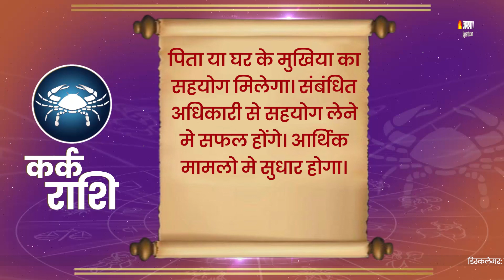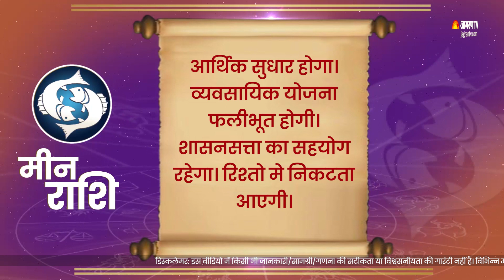Aaj Ka Rashifal | 28 October 2023। 28 अक्टूबर का राशिफल | Horoscope Today, Jagran Astro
Jagran Astro: 12 राशियों में से हर व्यक्ति की अलग राशि होती है, जिसकी मदद से व्यक्ति यह जान सकता है कि उसका आज का दिन कैसा होगा? ज्योतिष में ग्रहों की चाल से शुभ और अशुभ घड़ियां बनती हैं, जो हमारे जीवन को प्रभावित करती हैं। अगर आपकी राशि के बारे में आज का दिन अच्छा है, तो आप उसे सेलिब्रेट कर सकते हैं, वहीं अगर आज का दिन आपके लिए खराब है तो आप पंडित जी के दिए गए सुझावों को अपनाकर कुछ अच्छा कर सकते हैं। (Daily Astrology by Zodiac Sign  27 October 2023)